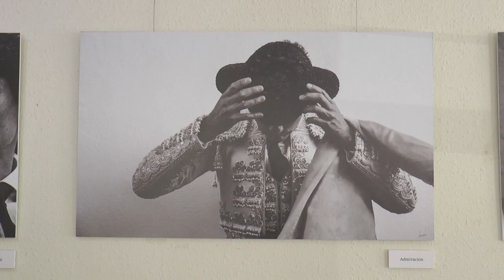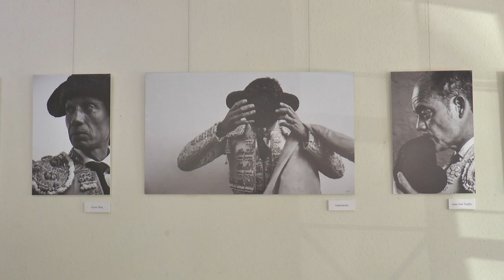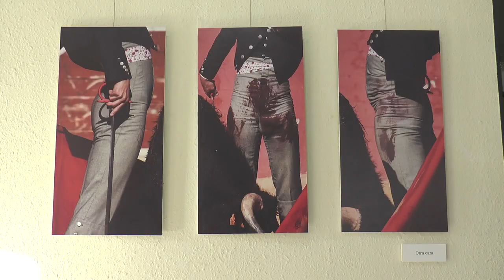Nerva celebra sus primeras jornadas taurinas organizadas por la peña 'Sanchino'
Este vídeo trata de: I Jornadas Taurinas en Nerva.